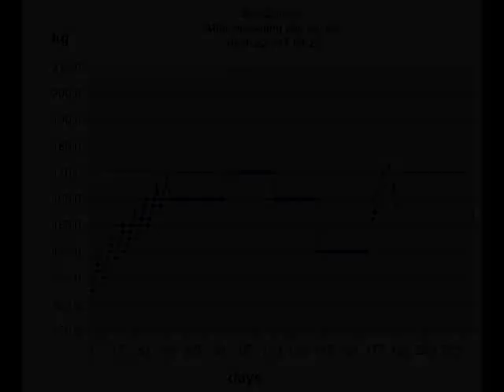Raw Benchpress - M70 - Walter Kurda - 04.2023